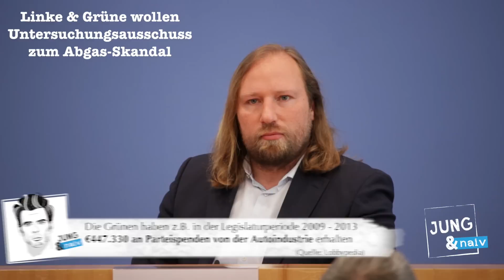Abgas-Untersuchungsausschuss: Gibt's für die Grünen keine Parteispenden mehr der Autoindustrie?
Thema Parteispenden:
DIE LINKE​ & Grünen wollen einen Untersuchungsausschuss zum Abgasskandal: Wer hat wann was gewusst, wer trägt Verantwortung, was wusste die Bundesregierung​? Da die Grünen auch Parteispenden aus der Autoindustrie erhalten, wollten wir heute wissen: Rechnen die Grünen damit, nun keine Spenden der Autoindustrie mehr zu bekommen? Fraktionschef Anton Hofreiter​ ist von der Frage überrascht...

(BÜNDNIS 90/DIE GRÜNEN​ hat in der Legislaturperiode 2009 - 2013 zB €447.330 von den Autokonzernen erhalten

Bitte unterstützt unsere Arbeit finanziell:
Jung & Naiv
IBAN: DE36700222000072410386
BIC: FDDODEMMXXX